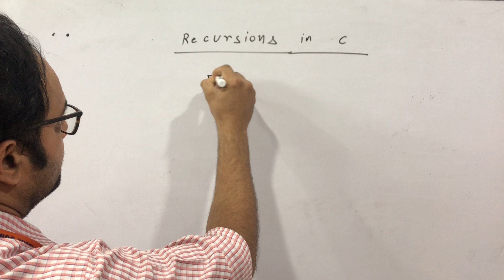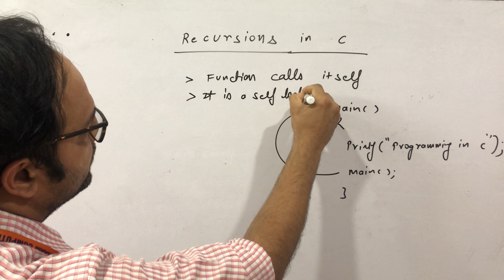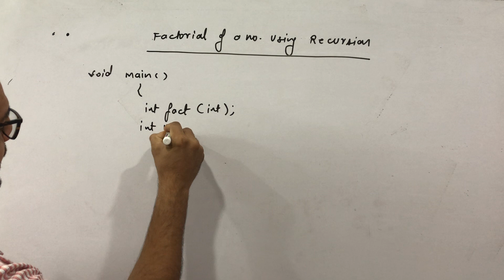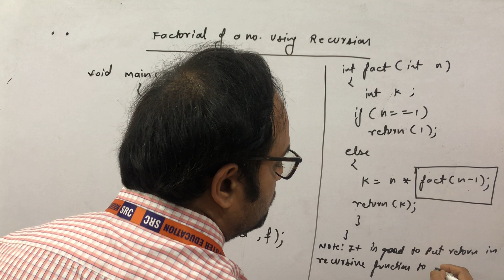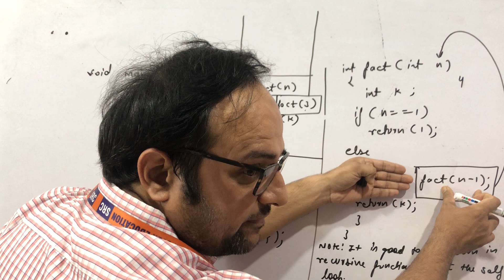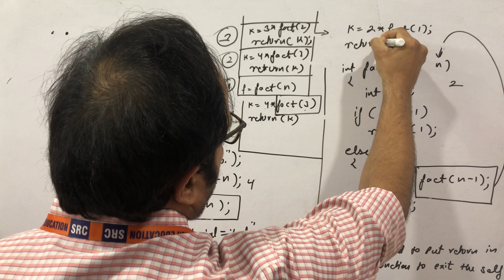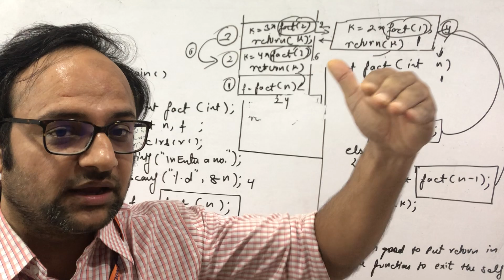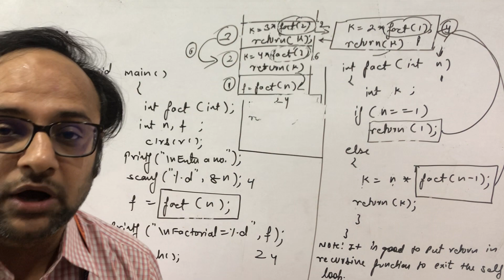Recursion in C | Functions in C - Part 6|MCS - 011 | SRC Learning | C - Language Tutorials in Hindi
Recursion in C | Functions in C - Part 6|MCS - 011 | SRI RAAM COMPUTER EDUCATION | C - Language Tutorials in Hindi | C Language Tutorials Videos | Mr. Sumit Bajaj

A short and productive Knowledge for my all students of doing BCA / MCA / B.TECH(CS/IP),

About SRI RAAM COMPUTER EDUCATION , LAXMI NAGAR, Delhi & Noida (UP), INDIA
SRI RAAM COMPUTER EDUCATION, started in JAN 04 , is a training centre imparting quality education up holding its motto “Education goes beyond business”. The organization has put all its efforts to achieve the single minded goal of student satisfaction.
SRI RAAM COMPUTER EDUCATION, is having 16+years of experience in software training industry and the best software training institute for classroom training, weekend training, corporate training of C Language, C++ Language, Java Language, Python, C#.net, ASP.NET, oracle, Android, IOS, PHP, SQL, DIGITAL MARKETING. ________________________________________________________

? Our Online Training Features:
1.Training with Real-Time Experts
2.Industry Specific Scenario’s
3.Flexible Timings
4.Soft Copy of Material
5. Share Videos of each and every session.

Trainer: Sumit Bajaj
Technology: C – Language
Topic: Recursion in C
Directed by: Sri Raam Computer Education

Address : SRI RAAM COMPUTER EDUCATION